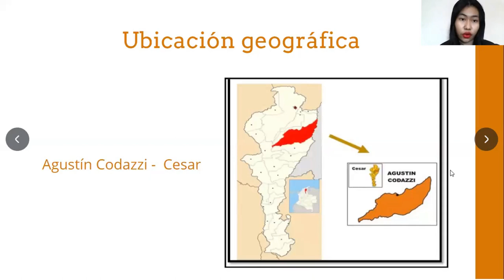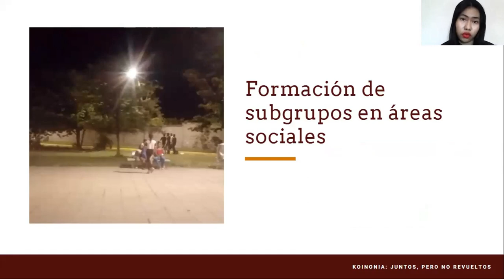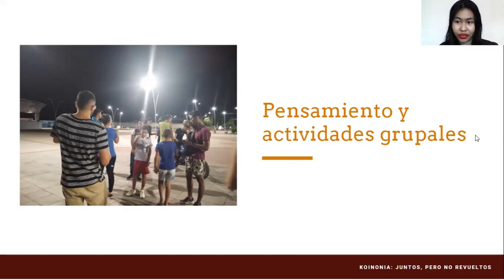Ensayo fotográfico Subculturas juveniles y tribus urbanas Milena Mesa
Problemática de construcción de identidad subculturas juveniles  y tribus urbanas